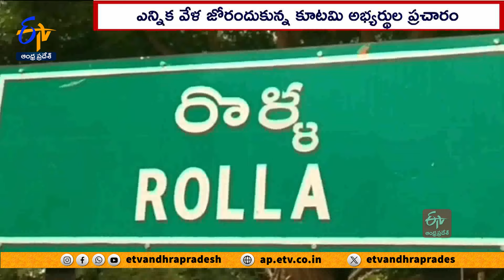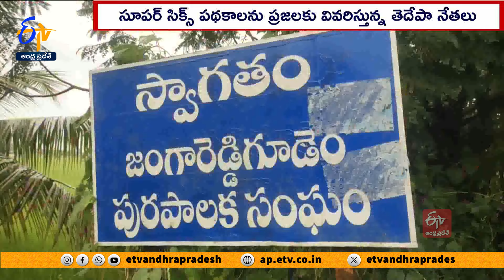కూటమి అభ్యర్థుల ముమ్మర ప్రచారం | Political Parties Election Campaign Full Swing | Across State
ఎన్నికల్లో విజయమే లక్ష్యంగా... కూటమి అభ్యర్థులు ప్రచారంలో దూసుకెళ్తున్నారు. వైకాపా ప్రభుత్వ వైఫల్యాలను ప్రజల్లో ఎండగడుతూ.. సూపర్ సిక్స్ పథకాలను ప్రజలకు వివరిస్తున్నారు. ఆత్మీయ సమావేశాలతో వివిధ వర్గాలను ప్రసన్నం చేసుకుంటున్నారు